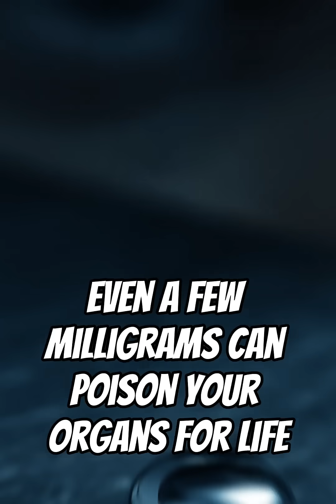This Metal Is Beautiful... and Deadly. 💀 | FactVerse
It shines like silver — smooth, mesmerizing, almost alive. ✨
But one single drop can destroy your body forever. 💀

This is mercury — the beautiful liquid metal that attacks the brain, lungs, and the planet itself.
Once used in thermometers and mining, now it’s one of Earth’s most toxic killers. 🌡️🌍

Watch till the end — you’ll never look at “liquid silver” the same way again. 👁️